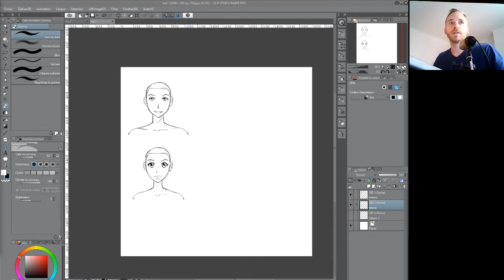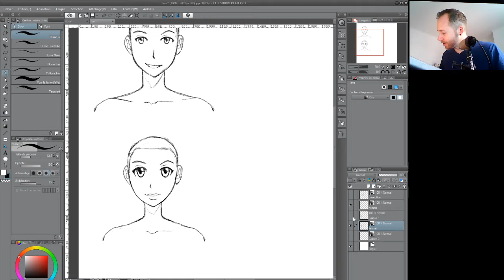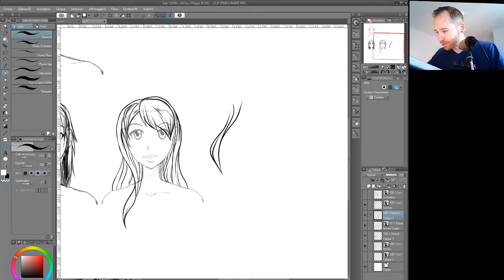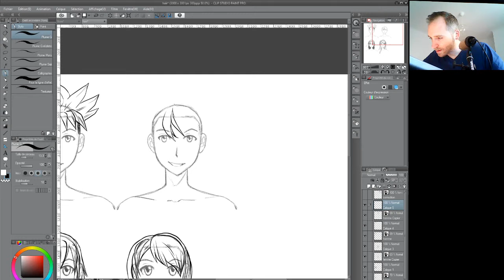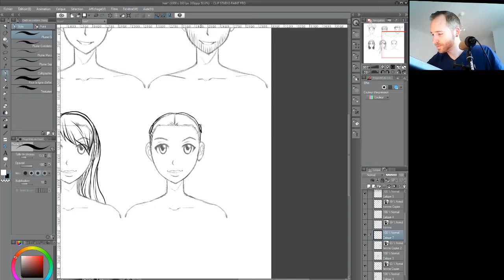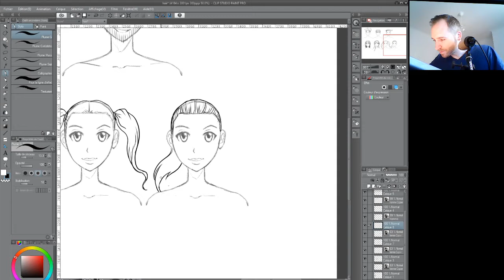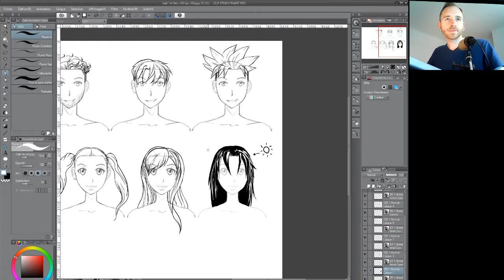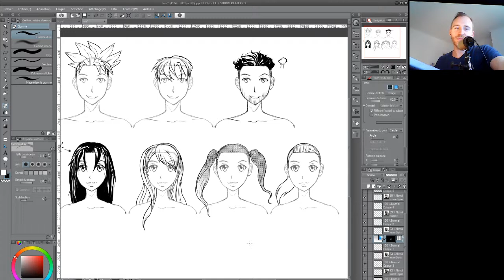TUTO - Comment faire des cheveux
Lors de ce tuto je vais vous donner des techniques pour dessiner des cheveux comme dans les manga. Pour homme et femme.

Avec encrage et trames.